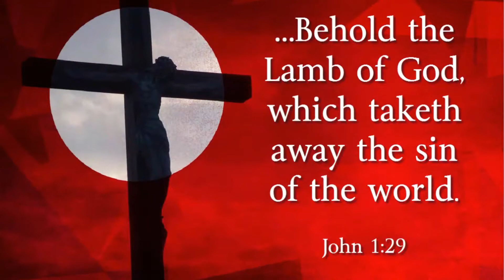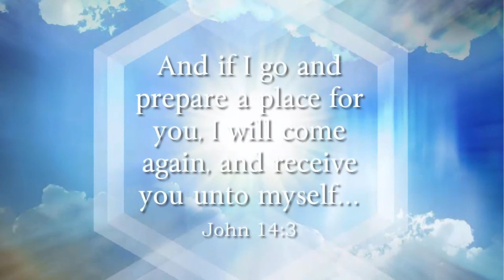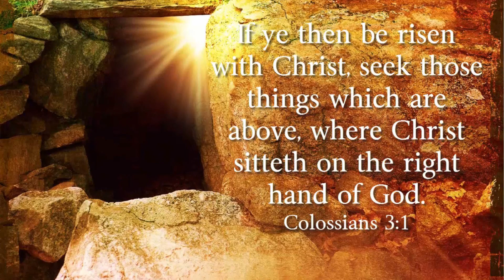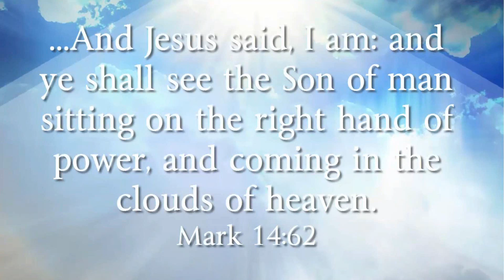How To Have Fulness Of Joy (6-7-20)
Dr. Lindsey shows from the Bible how that God wants everyone to be filled with joy, and how God has said that joy can be attained.